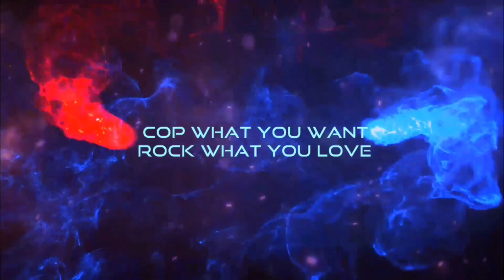AIR JORDAN 1 MID ARMORY NAVY - DARK TEAL | ON-FEET REVIEW WITH FIT PICS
AIR JORDAN 1 MID ARMORY NAVY - DARK TEAL | UNBOXING AND DETAILED REVIEW

"COP WHAT YOU WANT, ROCK WHAT YOU LOVE"